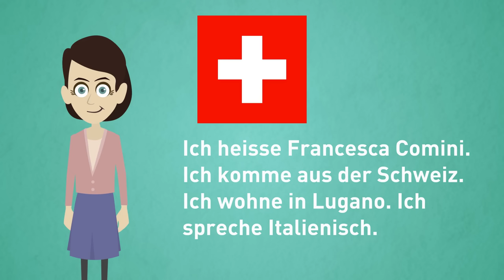Deutsch lernen A1.1 / Lektion 1 / sich vorstellen / buchstabieren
Deutsch lernen für Anfänger / Das ist die erste Lektion von unserem kostenlosen Deutschkurs A1 /  In der Deutschlektion 1: Aussprache / buchstabieren / sich vorstellen

Auf unserem Kanal findest du aber mehr als 250 online Deutschlektionen! Wir haben Sie für dich nach den Deutschniveaus und dem europäischen Referenzrahmen geordnet. So kannst du einfach Schritt für Schritt Deutsch lernen!

Werde Mitglied der  @hallodeutschschule   und profitiere von vielen zusätzlichen Deutschübungen, Korrekturen deiner Kommentare, Beantwortung deiner Fragen usw.

So kannst du uns unterstützen und uns helfen. Vielen Dank!